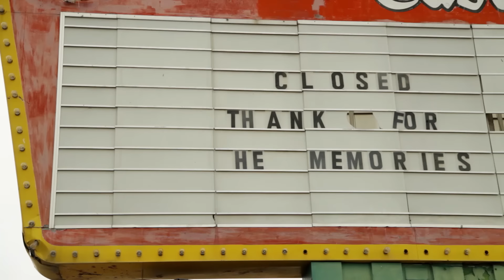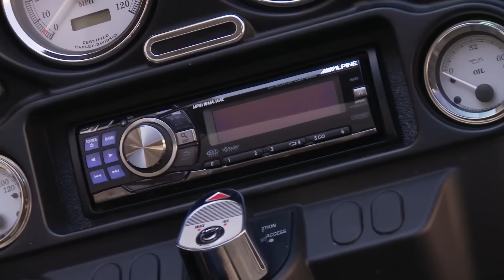Counting Cars: Danny’s SPECTACULAR Birthday Bike Surprise (Season 6) | History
Watch all new episodes of Counting Cars, returning soon, and stay up to date on all of your favorite History Channel shows

After ten years, Shannon enlists help from the crew to restore an epic bike for Danny's birthday that's everything he wanted and more, in this clip from Season 6, "Better Late than Never."